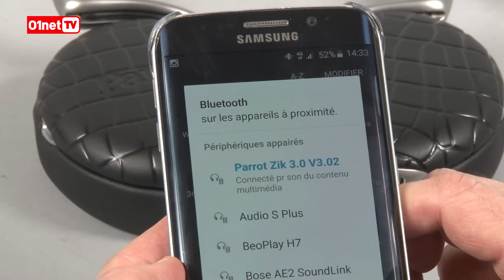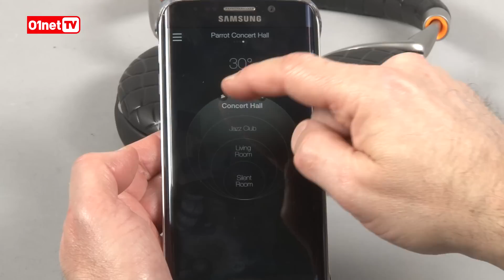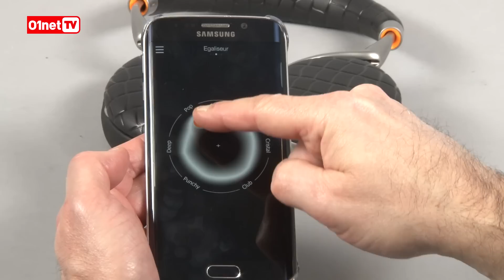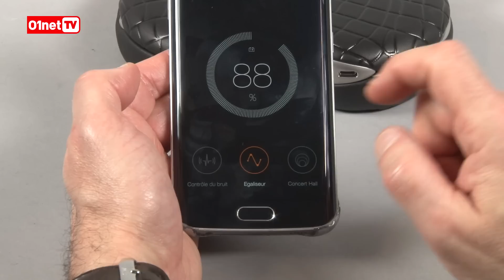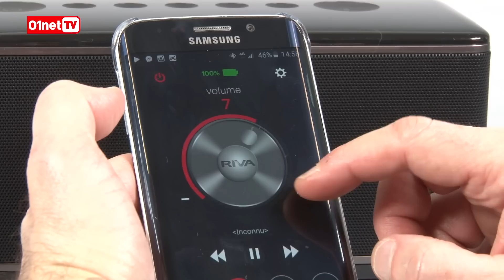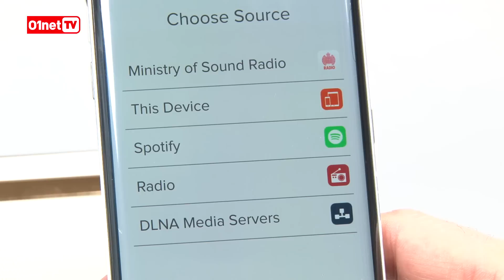Le Parrot Zik 3 dans tous ses états ! (Power! #85)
Crash Interview au siège de Parrot !
Tout savoir sur le nouveau casque audio Zik 3 avec Jonathan Loriette, Project Manager chez Parrot.

Test de l'enceinte nomade Riva Turbo X.